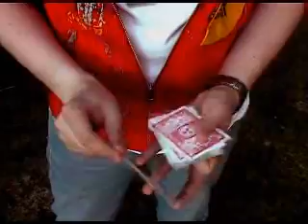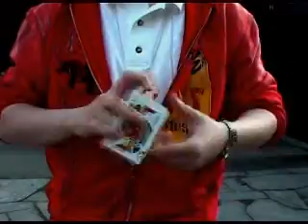Chris Hestnes - Use a Helmet